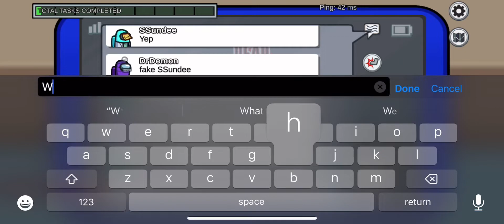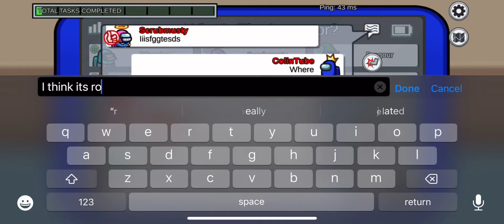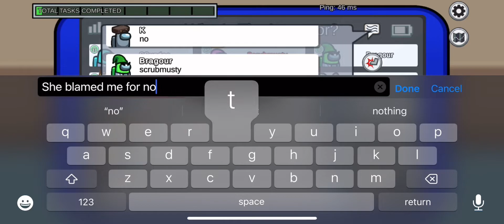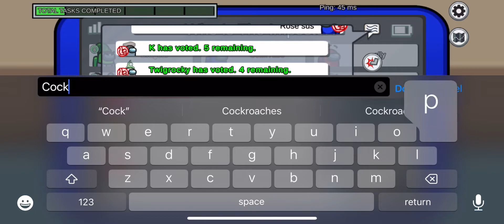Among us 30: Airship, what will happen?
Yes! We finally made 30 among us videos. Can’t you believe it? colintube amongus ￼